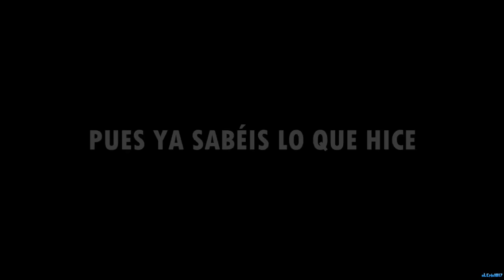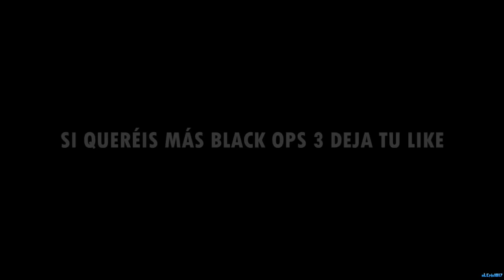LOS CANIS DEL BLACK OPS 3 #80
Nuevo vídeo!!: Os dejo el Vídeo de Black Ops 3, sobre los Canis que reinan el Black Ops 3.